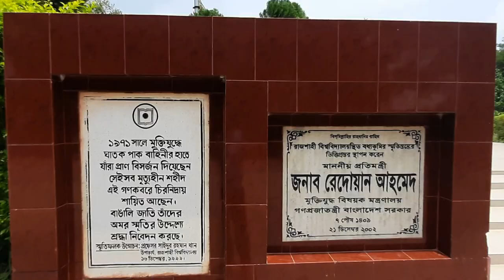দেখলেই মন ভরে ।কি এমন ?When you see it, your mind is full. Is that so?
When you see it, your mind is full. Is that so? This place is so beautiful that it reminds me of just happiness